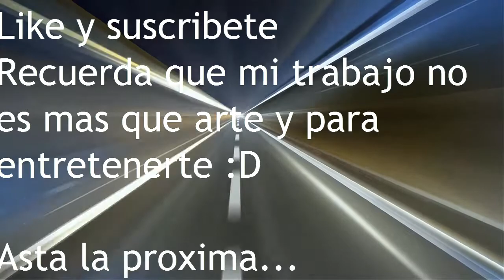DarkOrbit | ExplosiveSpace | Duelo Dificil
Hola, en esta entrega presento un duelo con el usuario Jara
Realmente es uno de los duelos mas dificiles que eh enfrentado.
Observa este estupendo Duelo.